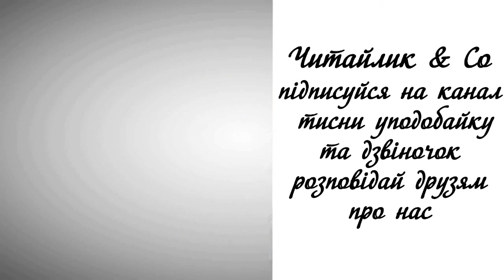Плесо - Дмитро Павличко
Пропоную для вашої уваги це відео із поетичним твором українського автора Дмитра Павличка "Плесо".  Бажаю приємного перегляду та задоволення від прослуховування.
Предлагаю вашему вниманию это видео с поэтическим произведением украинского автора Дмытра Павлычка "Плёс".

Люблю я заглядати в плесо,
очима досягати дна.
Там щука блискає, мов лезо,
і погляд мій перетина.

Одначе я дивлюся знову:
а що там глибше, що на дні?
Діряву місяця підкову
я бачу в синій глибині.

Це дивина: вода прозора,
по дну застелена блакить,
і щука — мов ракета скора,
яка до Місяця летить!..